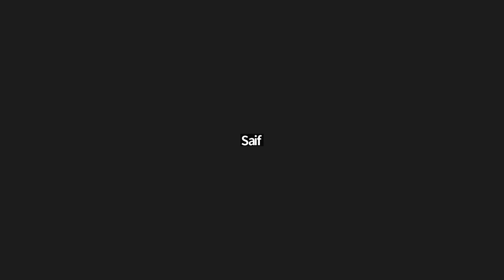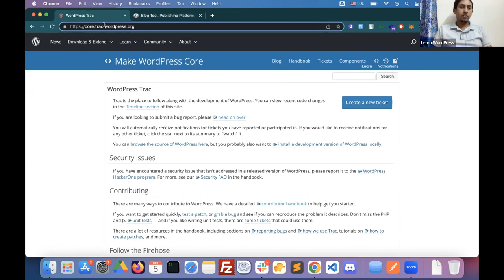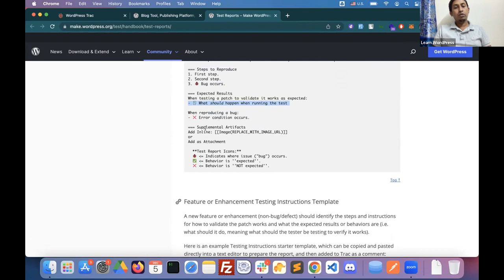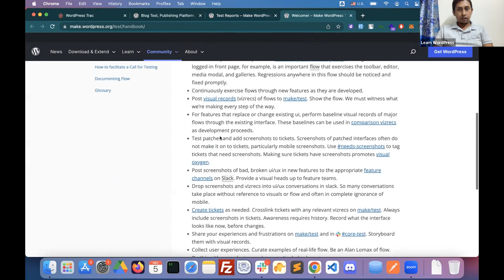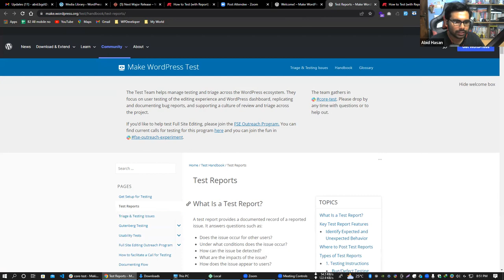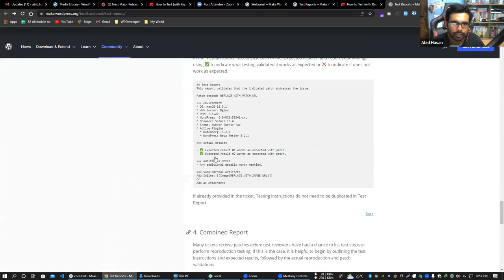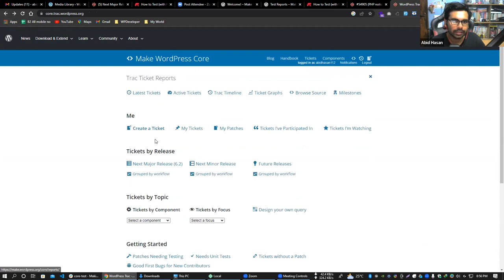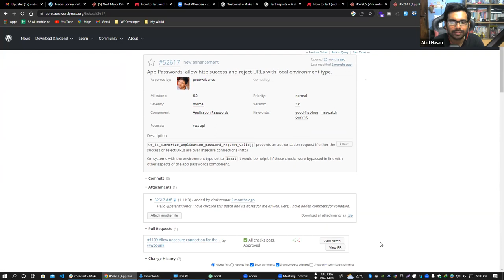How to Test (with Report) a Core Trac Ticket | Bangla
Testing a core trac ticket is a great way to start contribution on WordPress Core.

In this (mini) online workshop, we will demonstrate on how to contribute with testing on WordPress Core.

Attendees will get ideas on which tickets to test from WordPress core and what is the right way to test and share reports on a Trac ticket.

This is a localized (Non English) online workshop.